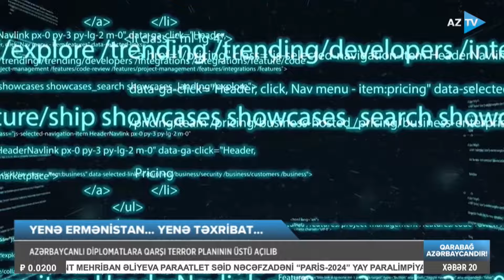Azərbaycan diplomatlarına qarşı TERROR PLANLAŞDIRILIB? - Ermənilərin təxribatı İFŞA EDİLDİ